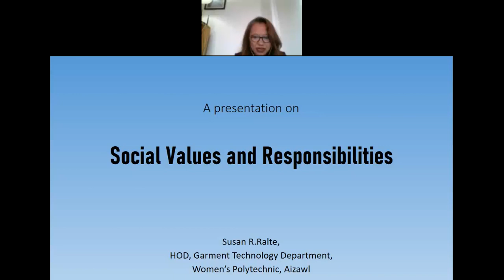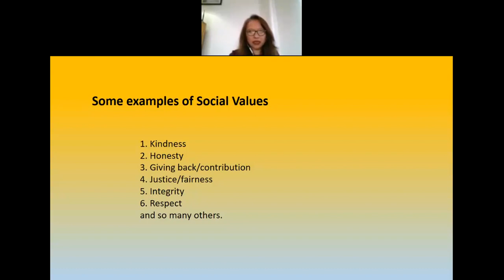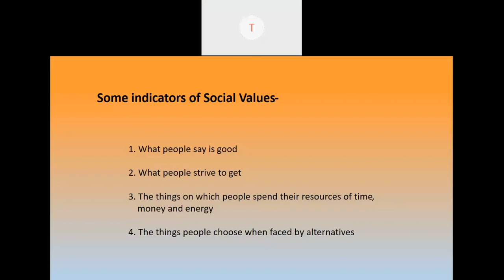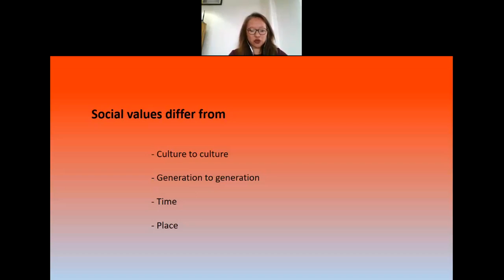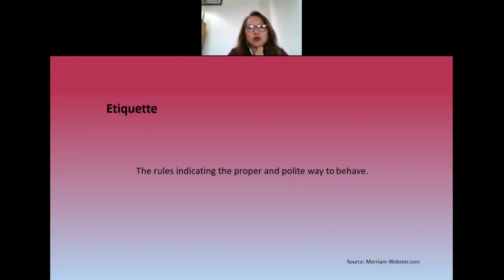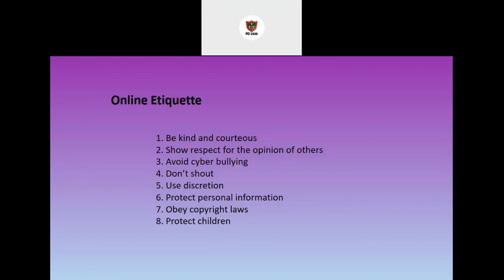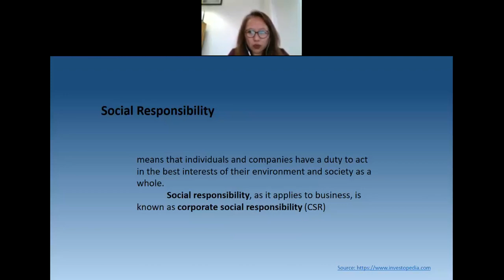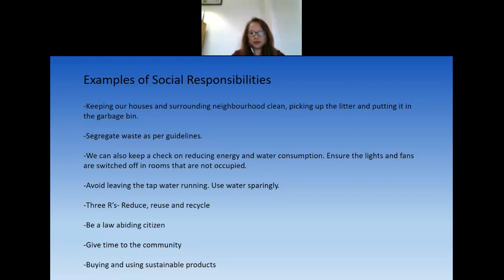GZRSC PD Day 3 Social Values & Responsibilities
Govt. Zirtiri Residential Science College - Personality Development Course 2020 Day 3 - Social Values & Responsibilities